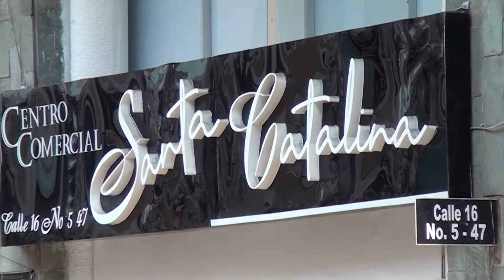alquiler de bodegas locales en Pereira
Recomendamos Centro C.  SANTA CATALINA Calle  16 No  5.47  Cel. 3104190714 Mariela ADMON Entra a nuestra pagina web
Pereira Risaralda